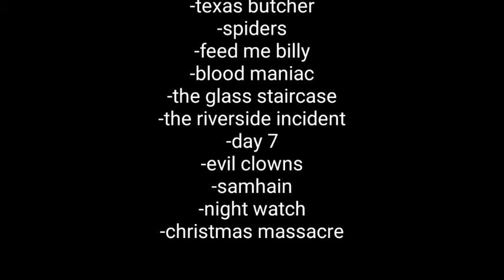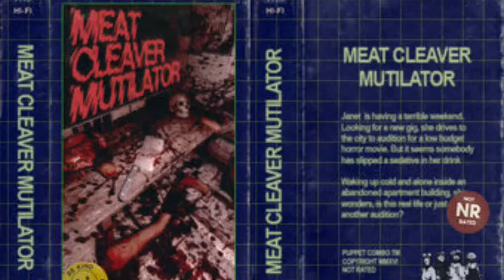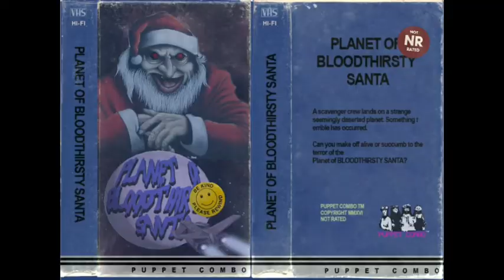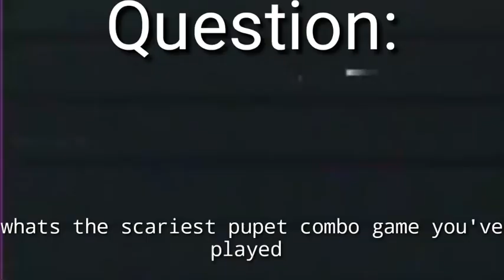puppet combo chase themes